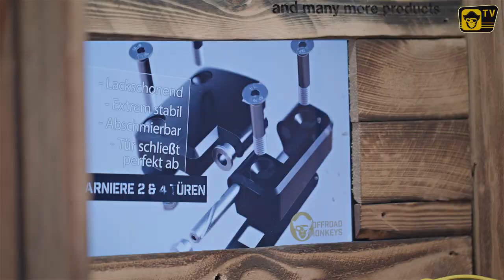Montagevideo Offroad Monkeys Türscharniere (door hinges mounting video)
Mehr als einfach "nur" Türscharniere - diese beschützen deinen geliebten Landy vor Rost und haben einige "Special-Effects"
Die originalen Türscharniere stoßen schnell an ihre Grenzen. Sie schlagen aus, bilden Rost der oft unschön an der ganzen Türe runter läuft. Feuchtigkeit kann ins Auto dringen. Erfahrene Landy-Fahrer kennen diese Probleme nur zu gut. Und genau dafür gibts jetzt dauerhaft Abhilfe. Unsere aus hochfestem Aluminium gefertigten Türscharniere sind wie der Defender selbst, ein Kauf für die Ewigkeit.

Sie strotzen Korrosion und äußeren Einflüssen dank einer schützenden, korrosions- und UV-beständigen Beschichtung. Durch die Schmiernippel sind sie abschmierbar und der Edelstahl-Bolzen besitzt eine dicke Wendelnut, die das Fett optimal verteilt. Das Gleitlager (Edelstahl) ist auswechselbar. Die aufwändige, präzise 3D-Fräsung ist der Form des originalen Türscharniers nachempfunden und doch markant anders. Im Lieferumfang enthalten sind Spiegelbefestigungsschrauben und passgenaue Dichtung, die sich perfekt an deinen Landy anschmiegen und ein reiben am Lack verhindern.

Hinweis: da in einigen Fällen die originalen Schrauben für die Montage nicht mehr passen, empfehlen wir unseren optionalen Montagekit in Edelstahl (schwarz) gleich mit zu bestellen.

Wer noch eine Schippe oben drauf legen möchte hat auch noch die Möglichkeit die Schmiernippel durch versenkbare Schrauben zu ersetzen. Damit bekommt man eine noch cleanere Optik. Hier erhaltet ihr die Schrauben (anstelle von Schmiernippel).

Wir wollen, dass du lange Freude an deinen Offroad Monkeys Produkten hast. Deswegen bekommst du bei uns affenstarken Service. Solltest du jemals ein Ersatzteil für deine Türscharniere oder andere Produkte benötigen, kannst du auch alles einzeln von uns beziehen. Und natürlich stehen wir dir auch bei allen Fragen und Problemen jederzeit gern zur Seite.

Wer dieses Set verbaut, hat ein für alle mal Ruhe von rostenden und klemmenden Türscharnieren! Eine Investition, die sich lohnt!

- passend für alle Land Rover Defender 90, 110 und 130 ab Bj. 1988!
- nie wieder rostende oder klemmende Türscharniere
- präzise gefertigt aus hochfestem Aluminium
- korrosions- & UV-beständige Beschichtung
- abschmierbar mittels Schmiernippel
- wechselbares Edelstahl Gleitlager
- Edelstahlbolzen mit Wendelnut zur perfekten Verteilung des Schmierfetts
- inkl. Kunststoffscheiben zwischen Scharnier und Schrauben um Kontaktkorrosion zu vermeiden
-  Edelstahl Montagekit optional erhältlich
- 100% MADE IN GERMANY!!!

More than simply "just" door hinges - these protect your beloved Landy from rust and have some "special effects".
The original door hinges quickly reach their limits. They knock out, forming rust that often runs unsightly down the entire door. Moisture can penetrate into the car. Experienced Landy drivers know these problems only too well. And now there is a permanent remedy. Our door hinges, made of high-strength aluminum, are like the Defender itself, a purchase for eternity.

They defy corrosion and external influences thanks to a protective, corrosion- and UV-resistant coating. The grease nipples allow them to be lubricated and the stainless steel bolt has a thick helical groove that distributes grease optimally. The plain bearing (stainless steel) is replaceable. The intricate, precise 3D milling is based on the shape of the original door hinge, yet strikingly different. Included are mirror mounting screws and precision-fit gasket, which fit perfectly to your Landy and prevent rubbing on the paint.

Who still wants to put a shovel on top of it also has the option to replace the grease nipples with retractable screws. This gives you an even cleaner look. Here you get the screws (instead of grease nipples).

We want you to enjoy your Offroad Monkeys products for a long time. That's why you get ape-strong service from us. If you ever need a spare part for your door hinges or other products, you can also buy everything separately from us. And of course, we're always happy to help with any questions or problems you may have.

If you install this set, you will be rid of rusting and jamming door hinges once and for all! An investment, which is worthwhile itself!

- suitable for all Land Rover Defender 90, 110 and 130 from 1988!
- never again rusting or jamming door hinges
- precisely manufactured from high-strength aluminum
- corrosion & UV resistant coating
- greaseable by means of grease nipple
- exchangeable stainless steel slide bearing
- stainless steel pin with spiral groove for perfect distribution of grease
- incl. plastic washers between hinge and bolts to avoid contact corrosion
- stainless steel mounting kit optionally available
- 100% MADE IN GERMANY!!!